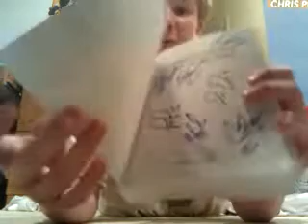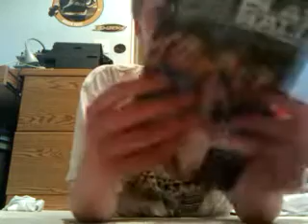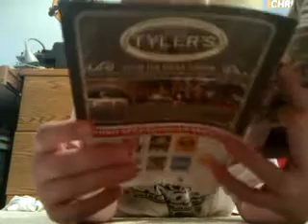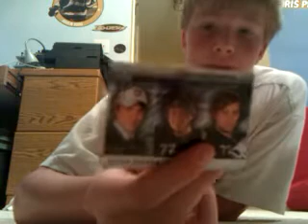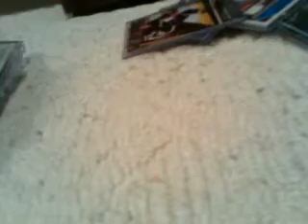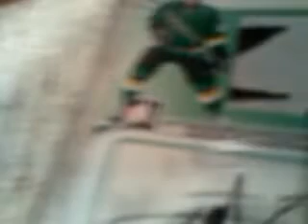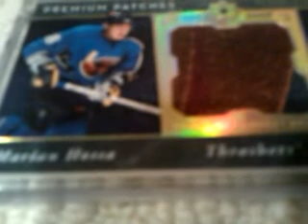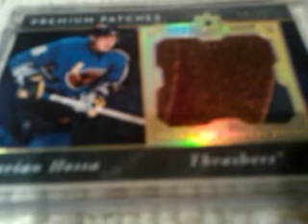New eBay Store Update